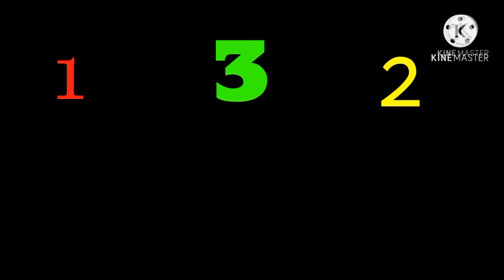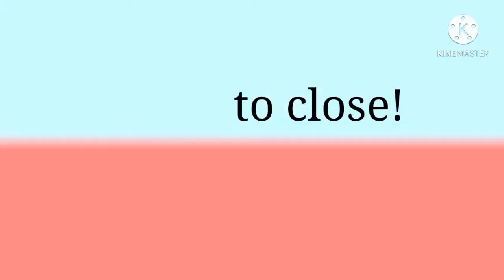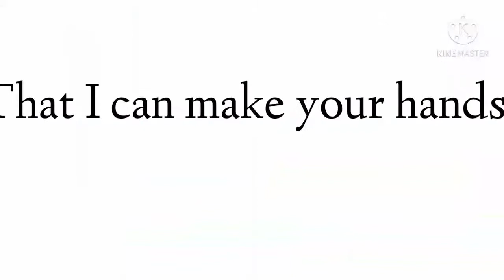Handclap music video short ft WinterZFoxie, Lowkey_Vibs & Asumi•Kun!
Original song: Handclap
Mixed with: Band version Handclap ( pls correct me if I wrong cuz I forgot the mixed one is which one of the version of the Handclap song )
This vid had no mixing song cuz I accidentally deleted the song that I mixed before :')